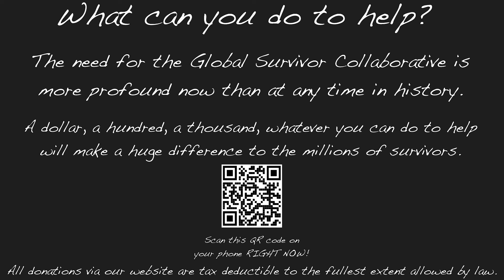Education Isn’t a Guaranteed Right for All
“When families are living in poverty, children may feel obligated to help provide income at home, and this disincentives parents from sending their kids to school. Sometimes, parents will give their children to strangers, or what they think to be trusted individuals, who are promising them and their children proper education opportunities, or sometimes the traffickers approach the children directly offering a job, education, and safety.” - Snezana Vukovic, co-founder of the Global Survivor Collaborative, Wellness Lab Leader at Karana Rising, Survivor

Education is a universal human right, yet for many children this right is denied.

Join us in supporting survivors in the global survivor collaborative. Let’s flip the script!